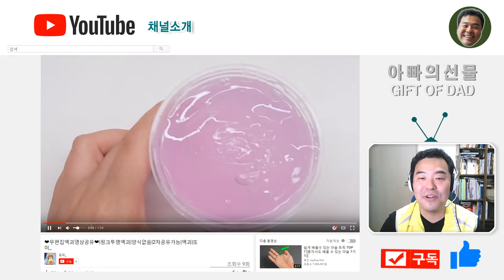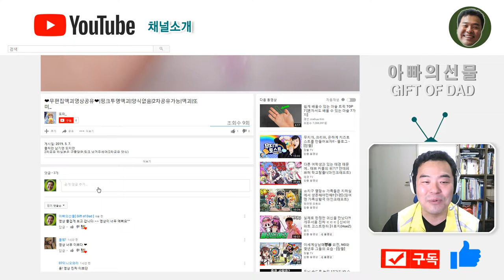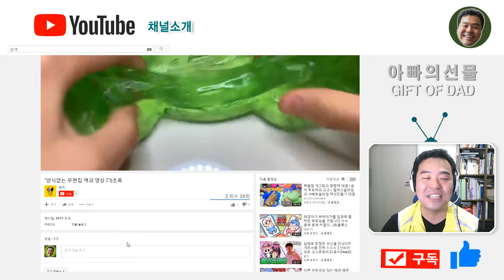46회.전 경찰 상담을 받으면서../사연라디오/영상소개/댓글 [아빠의선물]